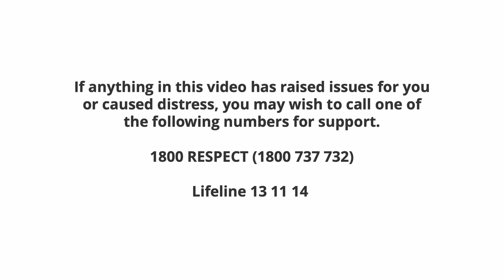Manny Waks and Di McDonald, CCJ VIC Conversation Series (September 2022)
Alex Kats, Chair of the Council of Christians and Jews (Victoria), talks to Di McDonald, stalking and coercive control survivor and advocate, and Manny Waks, child sex abuse survivor and advocate, about their advocacy work and what religious and other groups can learn from them.

If anything in this video has raised issues for you or caused distress, you may wish to call one of the following numbers for support.

Video postproduction: Mark David Walsh